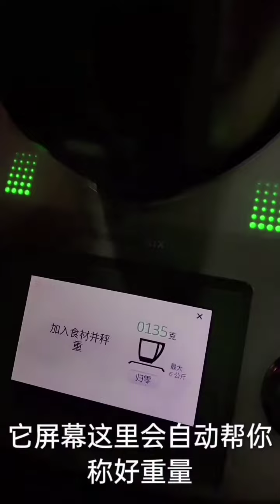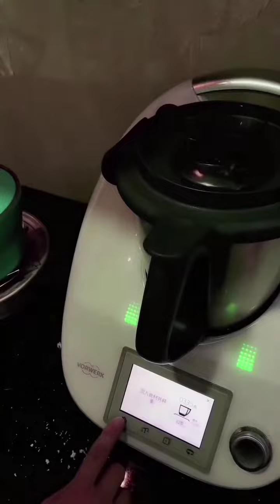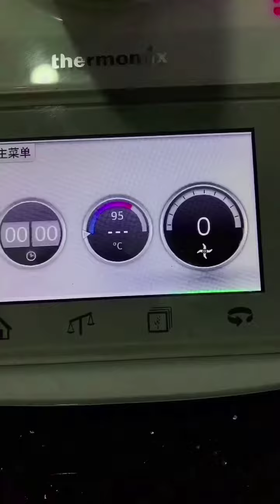一机操作所有过程